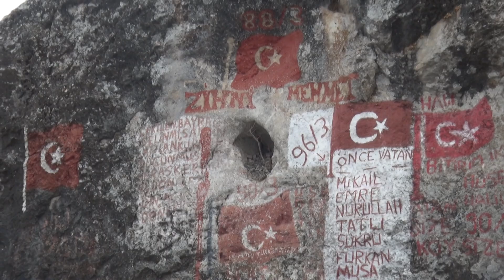Akdağmadeni Tarhana Köyü Tanıtımı 11,Bölüm